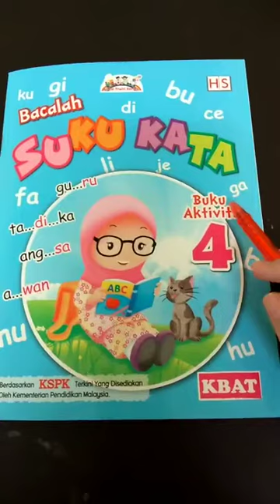suku kata 4 aktiviti-pg32(petikan)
kerja rumah:ms32